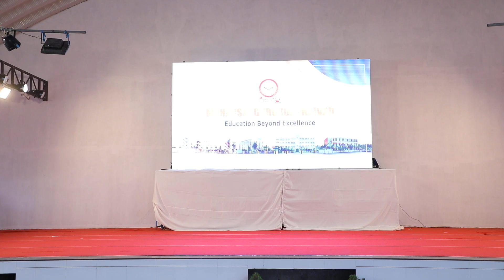कलार्पणम् કાર્યક્રમ 2024 Center View Day 2 Part 3 મહર્ષિ ગુરુકુલ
MAHARSHI GURUKUL KALARPANAM  ANNUAL FUNCTION-2024
CENTER VIEW _DAY-2 PART-3_ STD-6TO 8_GUJARATI MEDIUM